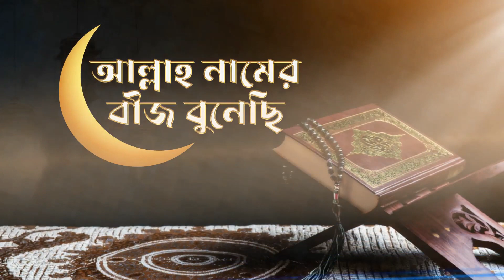আল্লাহ নামের বীজ বুনেছি, পর্ব ১, পার্ট ৩ [আদম (আ.) থেকে ঈসা (আ.)]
পর্ব ১, পার্ট ৩ [আদম (আ.) থেকে ঈসা (আ.)]
অনুষ্ঠান: আল্লাহ নামের বীজ বুনেছি
সম্প্রচার: চ্যানেল নাইন
সময়: পবিত্র রমজান ১৪৪৫/২০২৪ (প্রতিদিন সেহরির সময় ৩.২৫-৪.৩০)
গবেষণা, গ্রন্থনা ও পরিচালনা: মোঃ জেহাদ উদ্দিন

Copyright: Md. Jehad Uddin.
A Channel by Md. Jehad Uddin which has been dedicated for the welfare of the mankind and of all living and non-living creatures of the Almighty Allah.
Seeking doa (blessings) from you all for the eternal success.